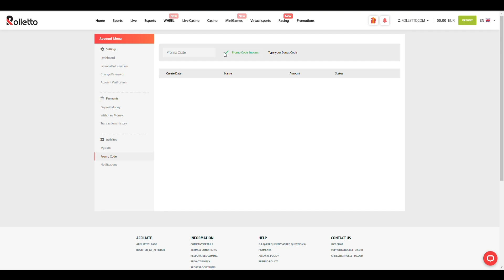WIE MAN EINEN PROMO-CODE AUF ROLLETTO VERWENDET | HOW TO USE PROMO CODE ON ROLLETTO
Rolletto ist eine beliebte Online-Glücksspielseite, die Folgendes bietet: Sport | Live Casino | Spielautomaten | Minispiele | Esports | Virtuelle Sportarten
Facebook, Instagram, TikTok - @casinorolletto
Besuchen Sie unseren Discord-Kanal, um mehr über Werbegeschenke und Aktionen zu erfahren.
Besuchen Sie unsere Website - Rolletto.com

Machen Sie eine Mindesteinzahlung von 50 EURO, verwenden Sie den PROMO CODE "50fsmania" und erhalten Sie 50 Freispiele
Rolletto is a popular online gambling site offering: Sports | Live Casino | Slots | Mini Games | Esports | Virtual Sports
Visit our Discord channel to find more about giveaways and promotions.
MAKE MINIMUM DEPOSIT OF 50 EURO, USE PROMO CODE "50fsmania" AND GET 50 FREE SPIN